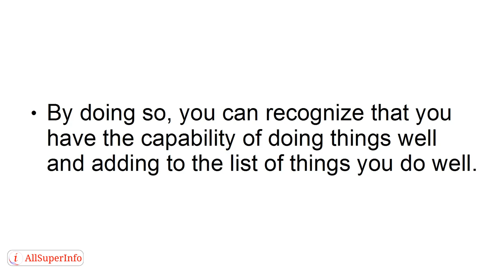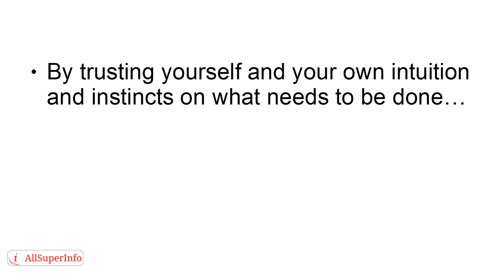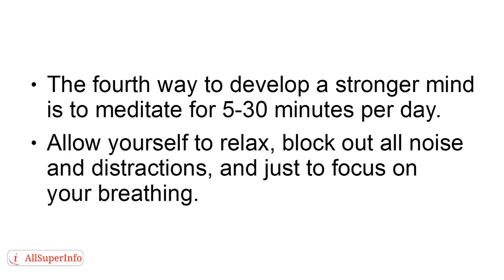05 How To Develop A Stronger Mind